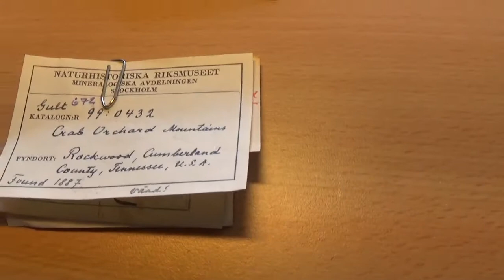*Crab Orchard* Stony-Iron Meteorite from Tennesee, USA at NRM Stockholm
Quick look at *Crab Orchard* Stony-Iron (Mesosiderite) Meteorite found in 1887 in Cumberland County in Tennesee, USA. several pievces were found with a total weight of almost 50kg. Thank you to Dr. dan Holstam for access to the collection at the Natural History Museum (NRM) in Stockholm and to Dr. renaud Merle for the camera work!